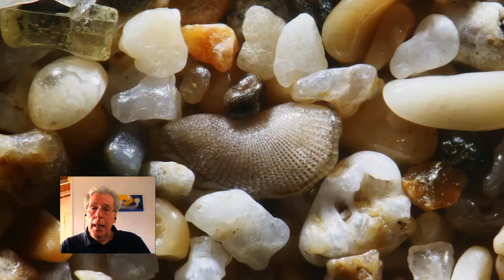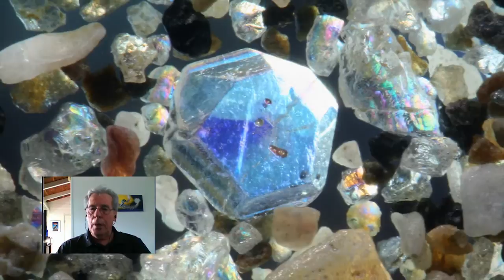Sand Grain Photography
The extraordinary microscope photography of Dr. Gary Greenberg reveals the hidden world that exists on a sandy beach.  Did you ever wonder why a beach looks golden?  Riley and Jaden were curious too, so they called Dr. Greenberg on SKYPE.
CAST: Jaden and Riley
Produced by: Rosie Emery
Dr. Gary Greenberg